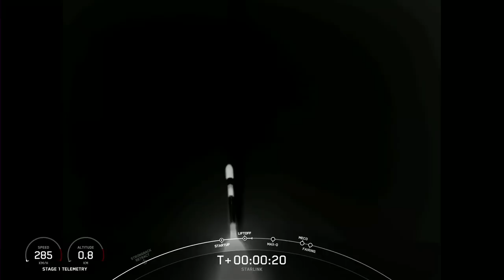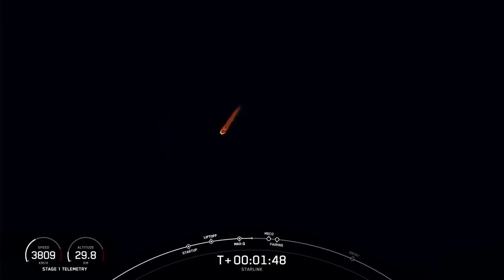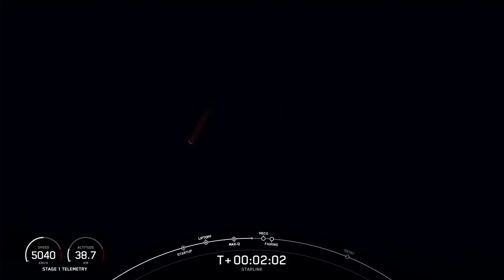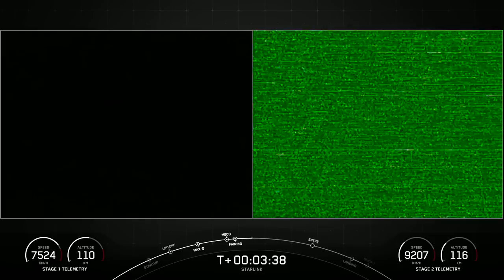SpaceX launches Starlink batch from Vandenberg, nails landing at sea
A SpaceX Falcon 9 rocket launched 46 new Starlink satellites from Space Launch Complex 4 East (SLC-4E) at Vandenberg Space Force Base in California on July 31, 2022 (July 30, local time). The first stage of the Falcon 9 rocket landed on the "Of Course I Still Love You" drone ship minutes later in the Pacific Ocean. Full Story

Credit: SpaceX